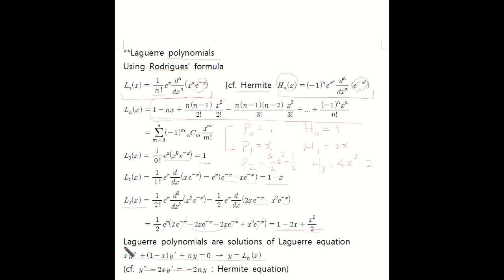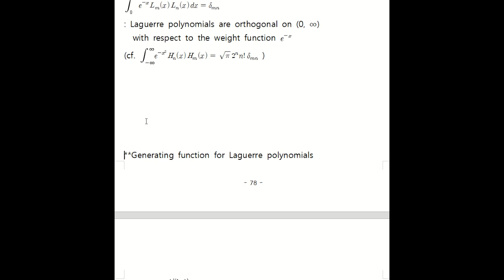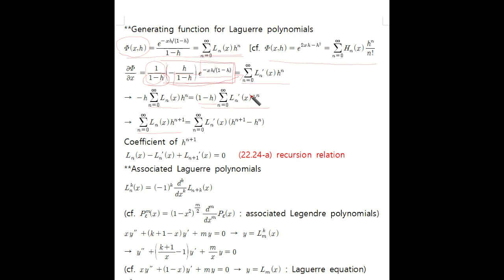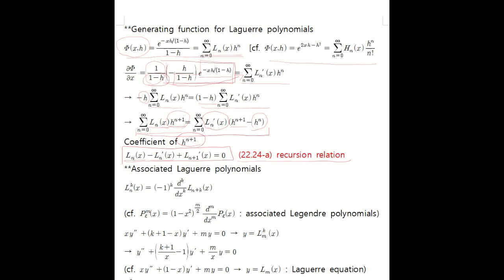수리물리학 KU Ch12 31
Laguerre polynomials   (건국대)